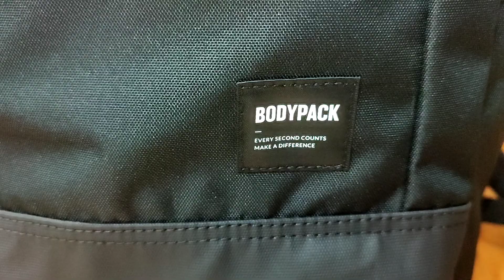REVIEW NEW TAS BODYPACK ALTERATION HORIZONTAL 23L || 920001762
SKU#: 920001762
ALTERATION HORIZONTAL

Alteration dibuat dengan sempurna untuk menemani padatnya aktivitas sepanjang hari. Didesain dengan kokoh, Anda bisa menyimpan banyak barang bawaan ke dalam tas dengan ringkas. Dua aksen buckle di bagian bawah tas juga hadir dengan fungsional untuk menggantung barang seperti jaket atau topi. Cocok dipakai ke kampus atau kantor, Alteration memberikan tampilan yang sophisticated lewat bahan berkualitas tinggi dalam balutan warna hitamnya.

Fitur :
- Kompartemen utama dengan kantong dalam.
- Kantong depan dengan organizer.
- Dua kantong samping, muat menyimpan botol minum.
- Aksen buckle strap, dapat menggantung barang seperti jaket.
- Grip untuk penyimpanan gantung.
- Detail logo.

DIMENSION : 47 x 30 x 14 CM
COLOR : BLK
MATERIAL : POLYESTER
SIZE : 23L

√ PERAWATAN :
- bersihkan di are yang kotor hanya dengan di lap basah atau air.